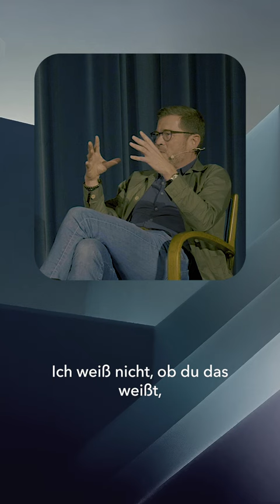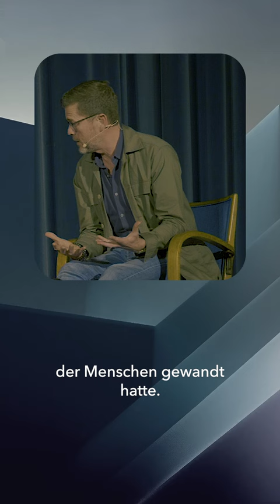Karl Marx: ein glühender Transatlantiker und notorisch pleite.